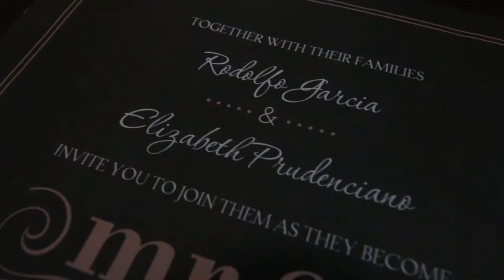Celebrating Rudy's Wedding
Rudy finally ties the knot, Congrats again Rudy! Wish you all the best in this new journey along with your beautiful wife!